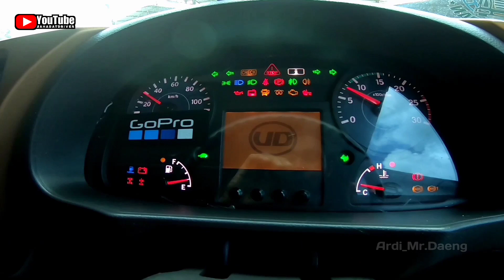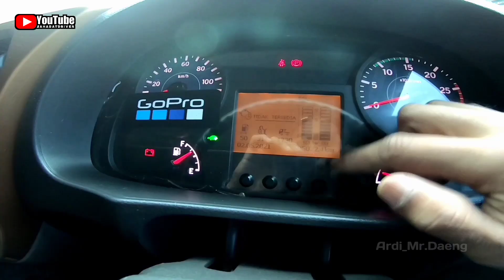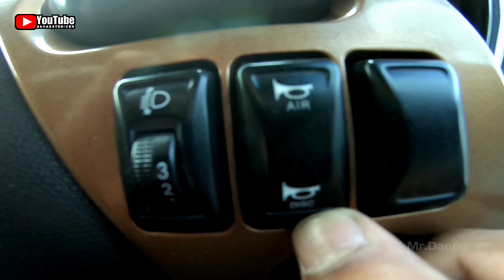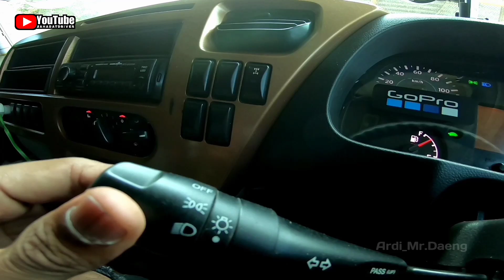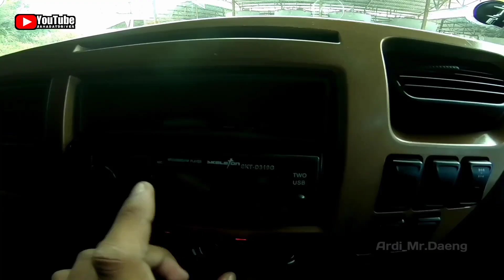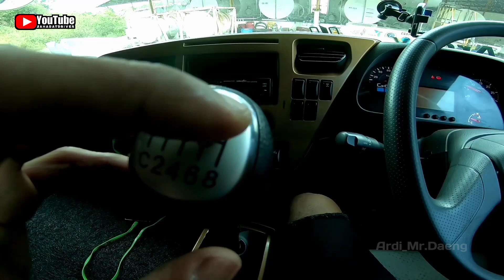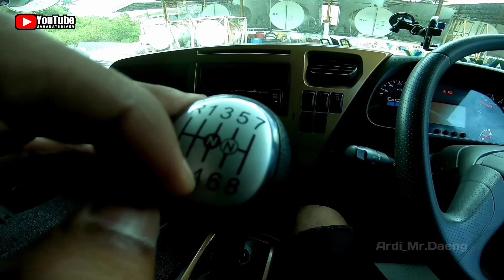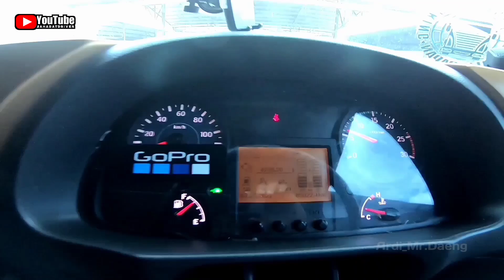REVIEW INTERIOR TRUCK UD NiSSAN QUESTER GWE 280